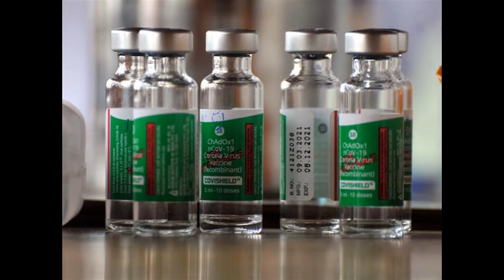கோவிஷீல்ட் நோய் எதிர்ப்பு சக்தியை 10 முறை மேம்படுத்துகிறது